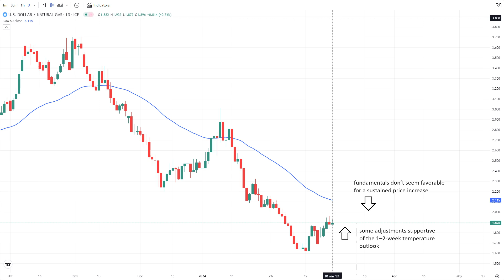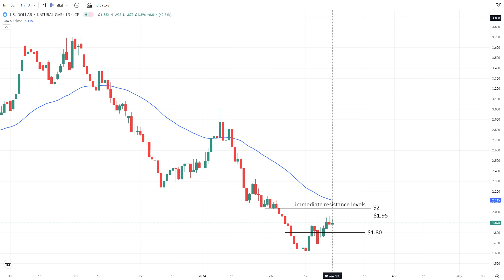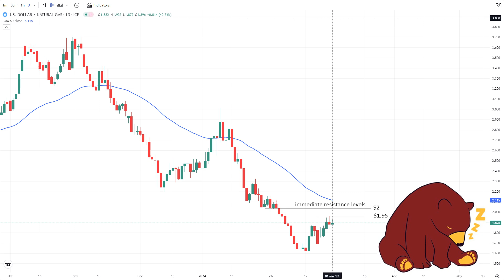March 01 Natural Gas Analysis and Forecast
Traders monitor weather forecasts, storage data, and technical analysis for signals amid ample storage, steady production, and moderate weather conditions, signaling a bearish trend amidst a potentially significant storage surplus due to the dismal heating season.